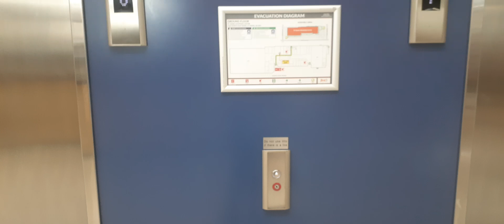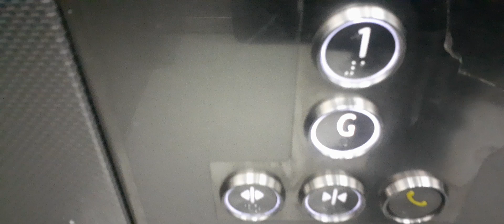Kone Monospace Lifts at St Agnes Shopping Centre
here are more lifts at St Agnes Shopping Centre but this time the lifts are located inside the mall and they go up to the rooftop carpark on level one and the lifts are opposite a cafe called Coffee Hub and next to a shop called Kaisercraft and these lifts get a bit busy when they are lots of people getting to the carpark hope you all enjoy